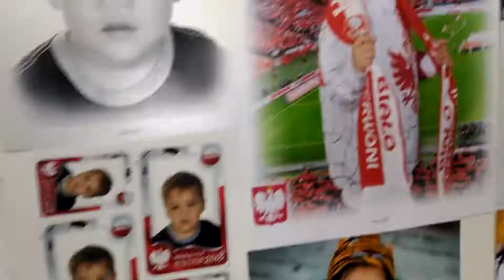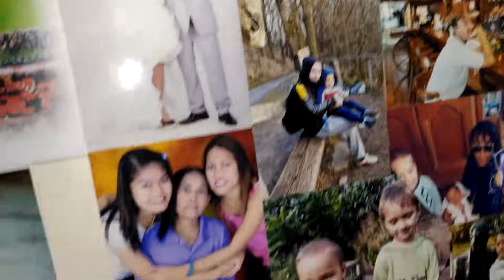Knajpa - bez gaśnicy, PIT, CIT, kasy fiskalnej i Sanepidu